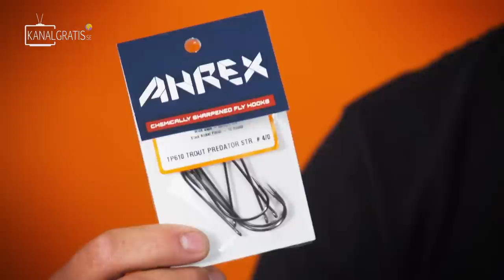PIKE FLY TYING: Articulated Whitefish (by Niklaus Bauer)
In this episode of Tie TV, Niklaus Bauer is tying an articulated foot-long (30 cm) pike/musky fly, imitating a whitefish/grayling or any other large baitfish.

Hook: Ahrex TP610 #6/0 main, Ahrex TP610 #4/0 Tail
Glue: Zap a gap brush on, Gulff UV resin – thinman, Flexman
Eyes: Predator Eyes 8mm Fl. Orange
Thread: Power tread 100D – White
Connection: Partridge Bauer Pike leader wire 40LB, Articulation Beads 6mm – Silver and Sparkle Fl. Orange
Tail: Saddle tails in XXL silver and XL Copper
Rear hook: Bucktail - White, NMF Flashy Craft Fur White, Magnum Flashabou in Silver, Mirage and Holo Silver, Palmer Chenille medium – Pearl Gray, Saddle tails in XXL silver
Front Hook: Bucktail – Shad Gray, Magnum Flashabou in Silver, Mirage and Holo Silver, Long hair Holo Uv / Silver. Bauer’s Premium Nayat in Shad Gray and Gandalf Gray,
Head: NMF Flashy Craft Fur Gray and Extra Select Craft fur in gray olive,